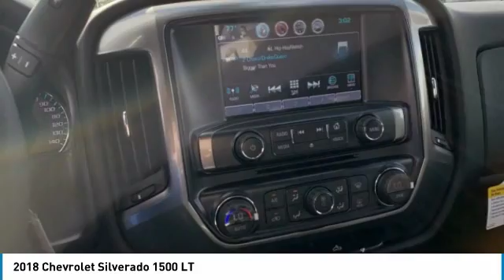2018 Chevrolet Silverado 1500 00075082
The Best Price Chevy Store
2018 CHEVROLET SILVERADO 1500 Sacramento, CA
Stock# 00075082

Performance Chevrolet
4811 Madison Ave.

Pick up this Deep Ocean Blue Metallic 2018 Chevrolet Silverado 1500, available today. Featuring Automatic transmission, it has 5 miles. This could be the one you've been searching for.